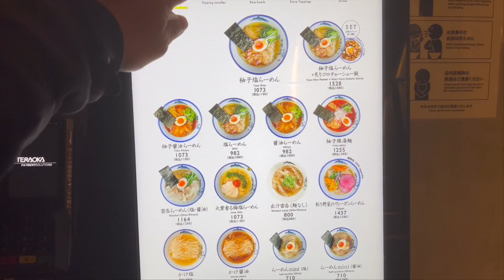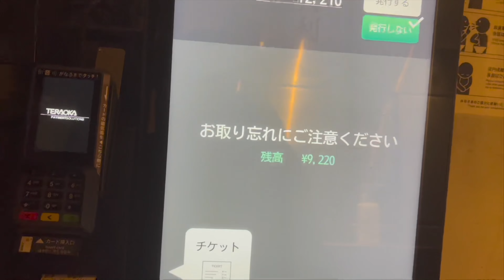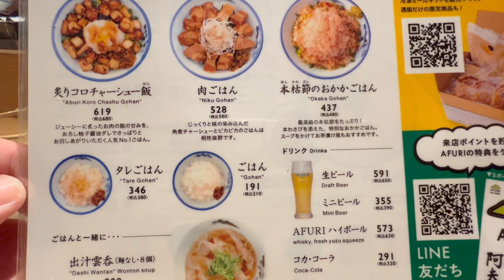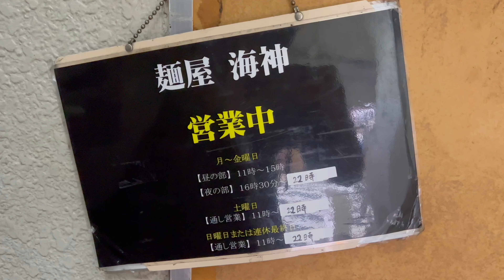2022 Best 5 Ramen I ate in Tokyo -Japan / 2022東京最佳五家拉麵